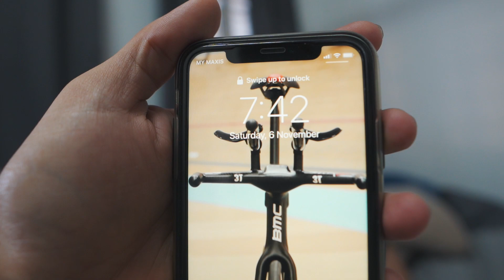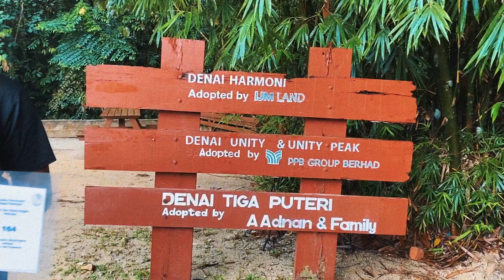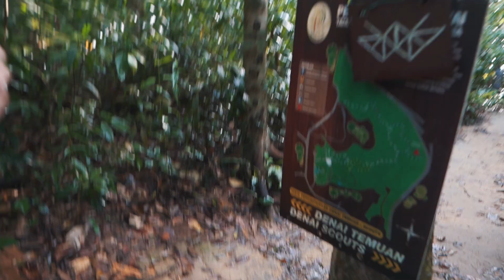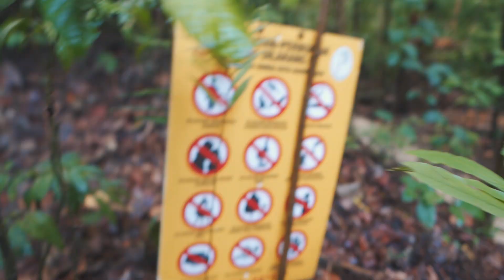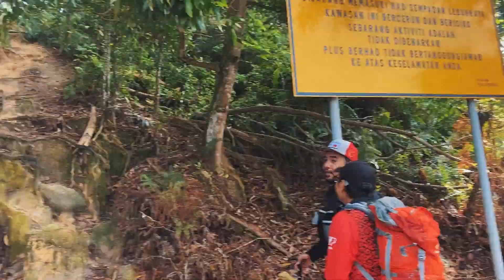ramai gadis haha